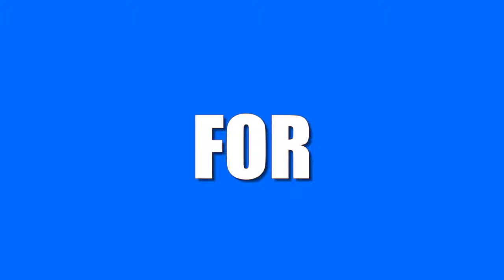Enthiran 2 (Robot 2) | Amazing Behind The Shooting Footages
2.0 is an upcoming Indian science fiction film written and directed by S. Shankar, co-written by B. Jeyamohan and produced by Subaskaran Allirajah, founder of Lyca Productions. A spiritual successor to the 2010 Tamil film Enthiran, the film will feature Rajinikanth reprising the roles of Dr. Vaseegaran and Chitti, alongside Akshay Kumar and Amy Jackson. The film will have a simultaneous release in Tamil, Telugu and Hindi.  With an estimated budget of ₹4 billion (US$59 million), it is the most expensive Indian film till date.

Shankar held initial discussions with Kamal Haasan, Aamir Khan and then Vikram about portraying a further role, though none of the three actors signed on to appear in the film. Subsequently, the team held talks with Hollywood actor Arnold Schwarzenegger for the role, who agreed to work on the film for a record remuneration. The makers then opted against signing Schwarzenegger, though there have been conflicting reasons regarding this decision. British actress Amy Jackson signed on to work on the film in October 2015 and visited Los Angeles as a part of the team's pre-production work. In late November 2015, Rajinikanth also travelled to Los Angeles to meet the film's producers and complete costume trials and initial motion capture technology work for the venture. After further negotiations with actors including Hrithik Roshan and Neil Nitin Mukesh, the makers signed on Akshay Kumar to portray the role in which Schwarzenegger was initially considered.

Sudhanshu Pandey joined the cast of the film during March 2016 and revealed that he would portray a scientist, who is the son of Professor Bohra from the original film. Adil Hussain began working on the film in July 2016, and as a part of his role undertook extensive research into the life of news reporters. In September 2016, Malayalam actor Kalabhavan Shajohn confirmed that he had shot for a role in the film, after Shankar was impressed with his performance in Drishyam and had signed him on.

►►►► Hello, This is Imrul Kayes Munna Here. I Declare That All Slideshow Belong Me. Photos All Are Taken From Google Image search option ◄◄◄◄